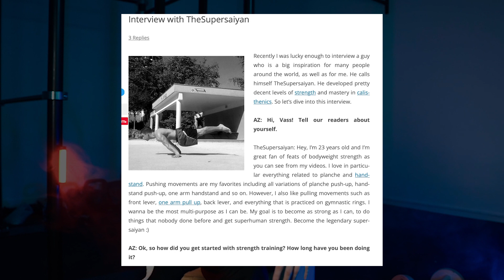Отец воркаута, которого все забыли!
Сегодня поговорим про атлета, которого ты возможно даже не знаешь, но он вдохновлял сильнейших воркаут атлетов еще 15 лет назад!